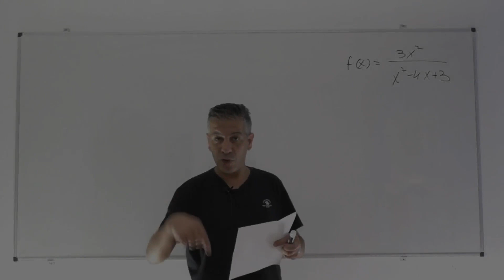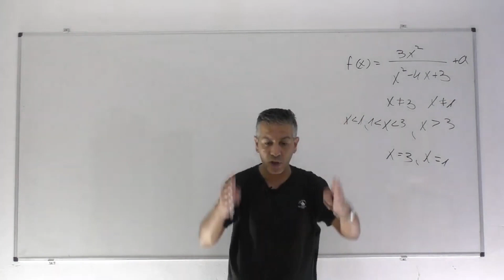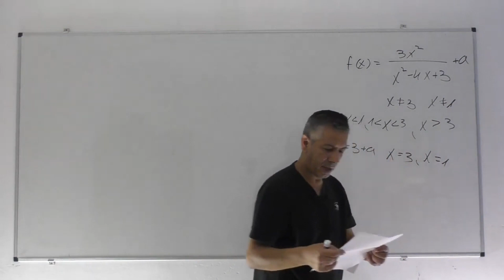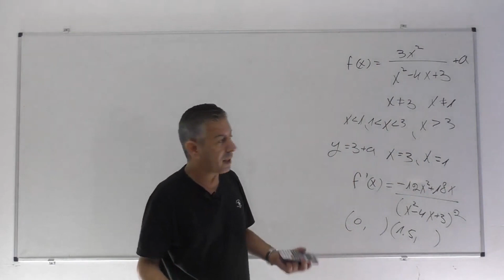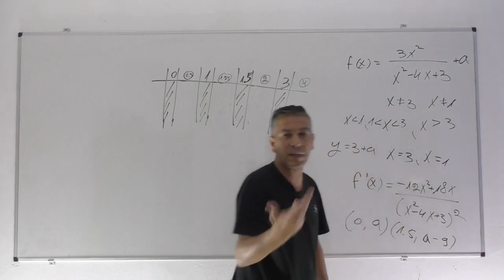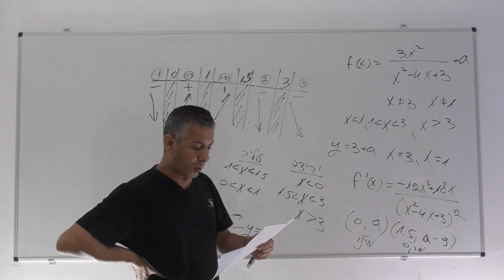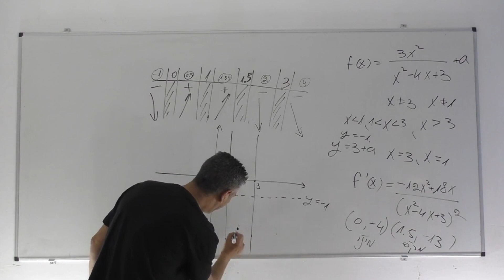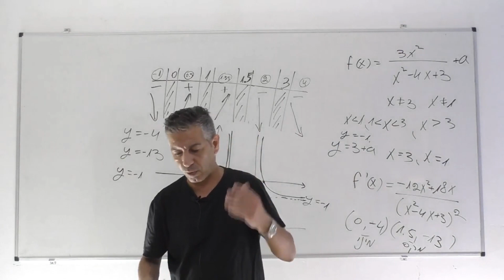חקירת פונקציה רציונלית כיתה י 5 יחידות -תרגול 12- מציאת הפרמטר בסוף שאלה ועוד סעיף חשיבה